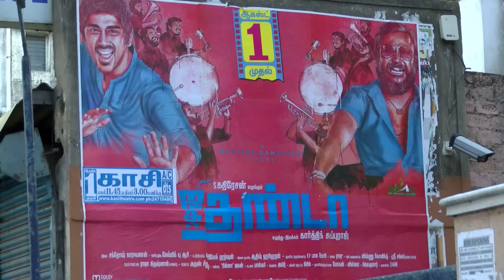Jigarthanda movie first day first show fans reaction – Redpix 24x7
Album  - puto
Artist  - topher mohr and alex Elena

indiaglitz. tamil.oneindia.in
puthiyathalaimurai.tv
VIJAY TV
STARVIJAY
Vijay Tv